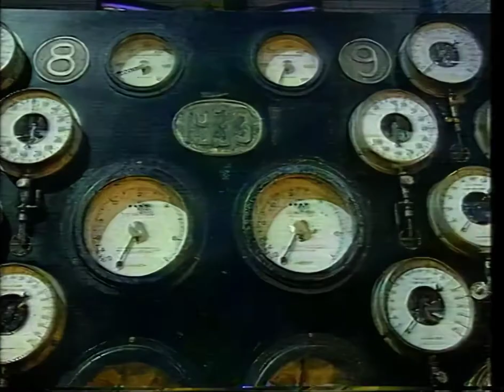GamesMaster S02E15 - Ian Wright (AI Upscaled to HD 720p)